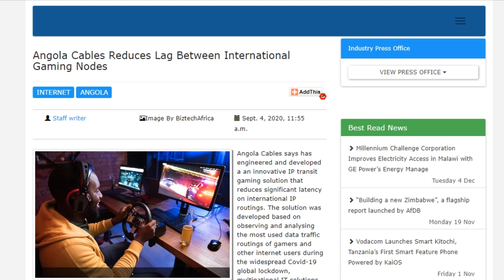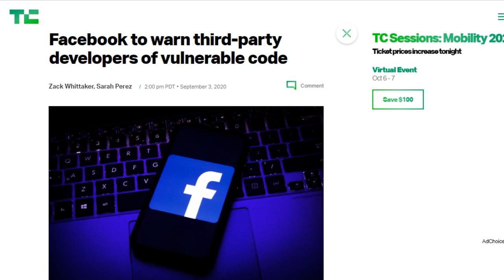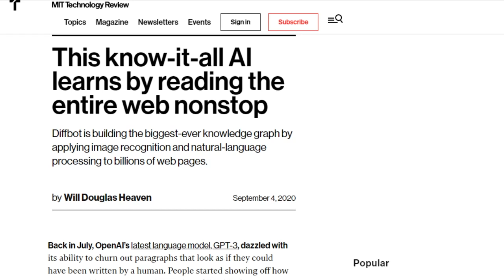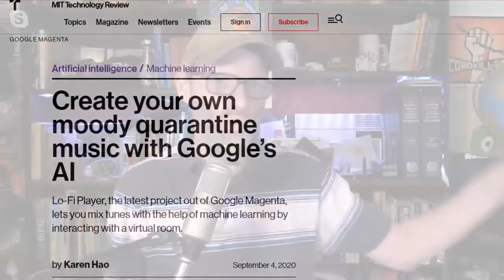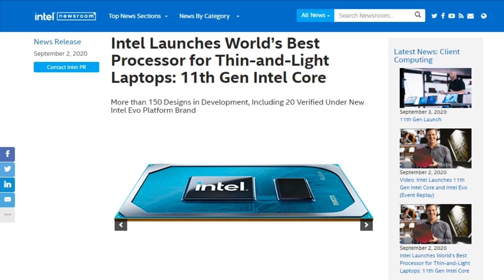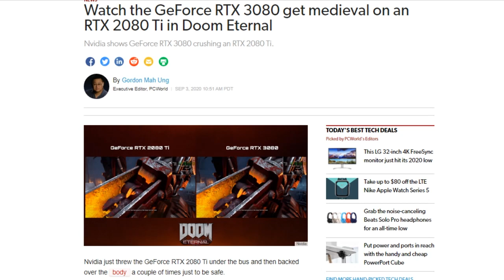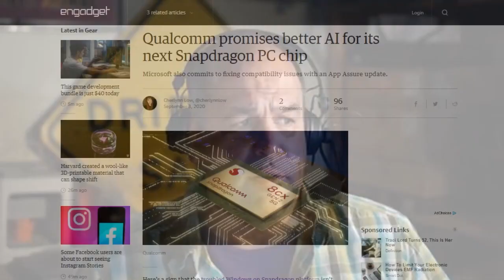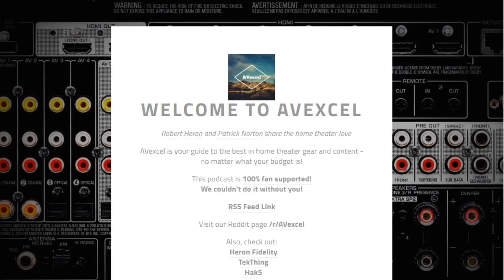Choosy Toms Choose DiffBot - DTNS 3860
Patrick Norton is here with the important takeaways from this year's IFA tech trade-show in Berlin.

Starring Tom Merritt, Patrick Norton, Len Peralta, Roger Chang, Joe.

Today’s guest:
Patrick Norton

Next guest:
Patrick Beja